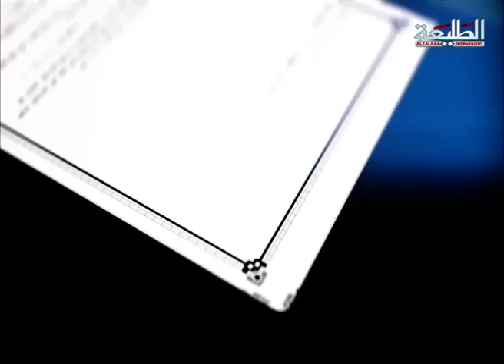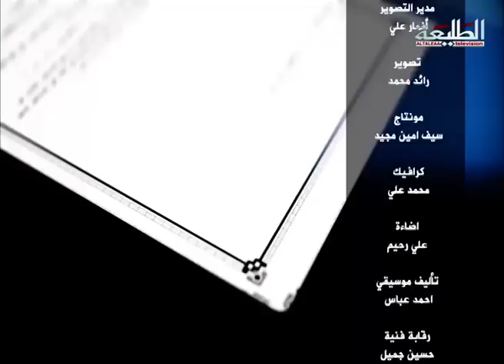قناة الطليعة الفضائية برنامج برنامج توكيعك ضيف الحلقة الفنان وليد العبوسي